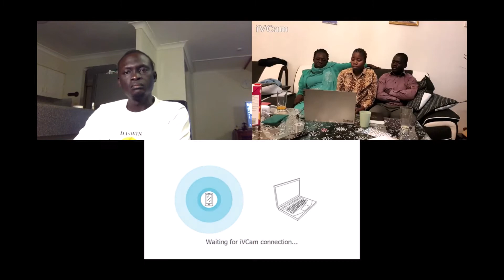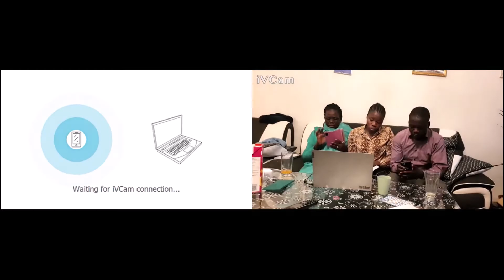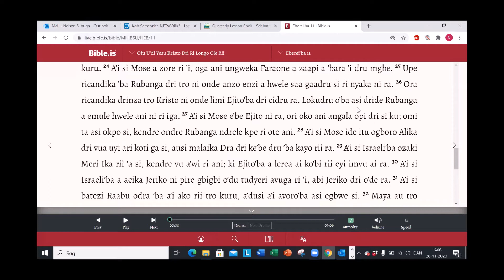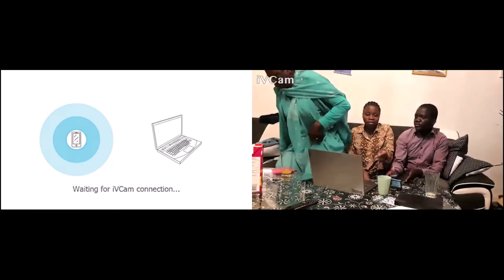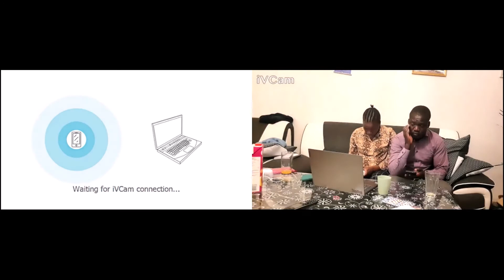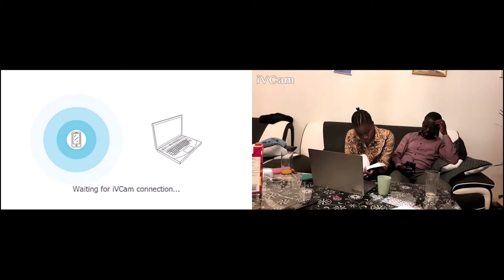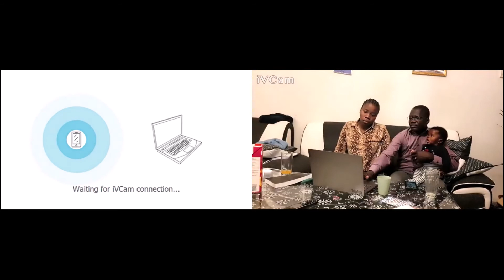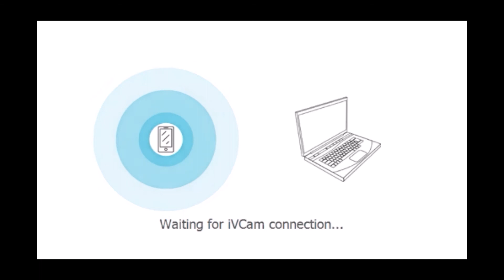Preaching by Pastor Ambama; Ajugo A`i dri i